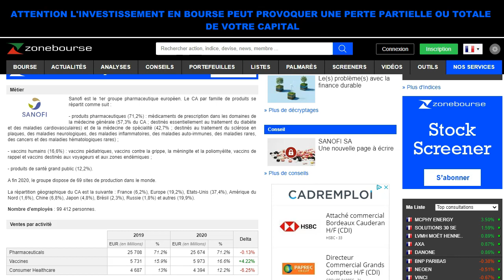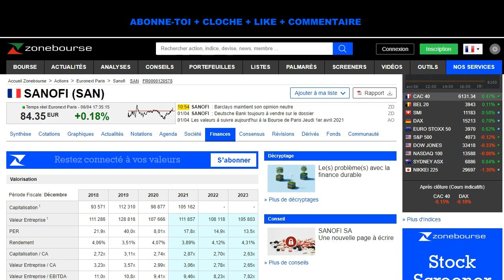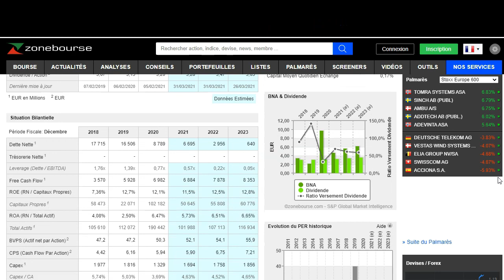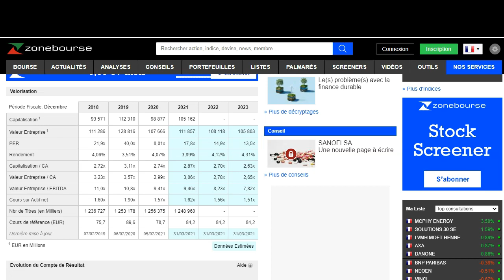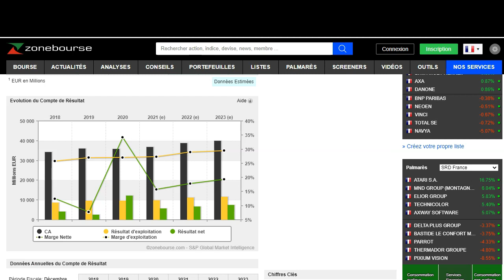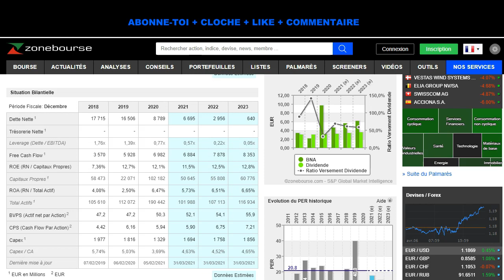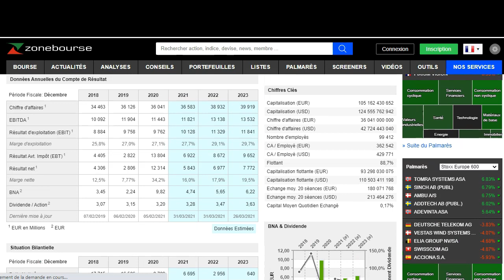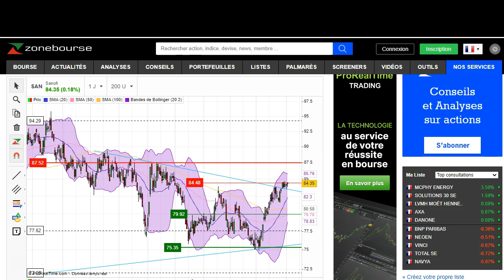Bourse: Faut-il investir sur SANOFI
Dans cette vidéo, nous allons faire l'analyse fondamentale et graphique de l'entreprise SANOFI. Nous verrons si il faut investir sur cette action qui a le statue d'Aristocrate Dividende.
Qui-je suis
Liens Divers Inscription Plateforme
Coinbase Gagner 8,30E en BITCOIN en achetant ou en vendant 82,99 € ou plus sur la plateforme
Outil utiliser pour faire la vidéo :
Livres sur la bourse :
L'investisseur intelligent
Père riche, père pauvre
Comment Investir et optimiser vos PEA et PEA-PME
La Bourse pour les Nuls grand format
S'enrichir avec les aristocrates du dividende en Europe
Livres sur la blockchain :
Bitcoin et Cryptomonnaies pour les Nuls
Bitcoin & crypto-monnaies: Le guide pratique débutant
LIENS INVITATIONS CRYPTO GRATUITE:
FORMATION EN LIGNE :
LIENS PLATEFORME POUR AVOIR DU CASH BACK
IGRAAL pour récupéré 3E + du cash back sur vos achats
SWAGBUCKS pour récupéré 300 SB de bonus quand tu aura atteindra 300 SB pendant les premiers 30 days.